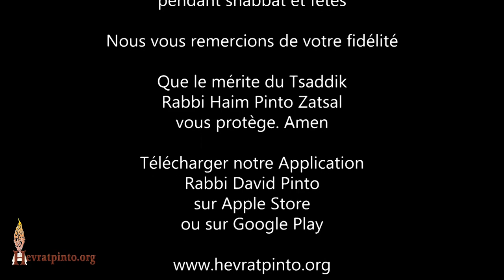5 Minutes... La bétise de faire l'aveugle